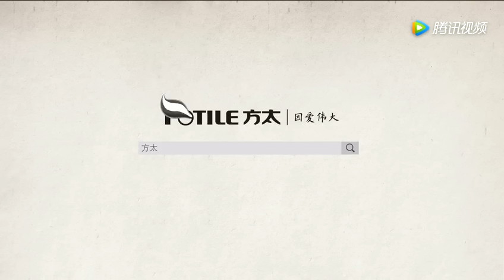Skunk Fart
Was found by Coolperez8/Skurry the Skunk.